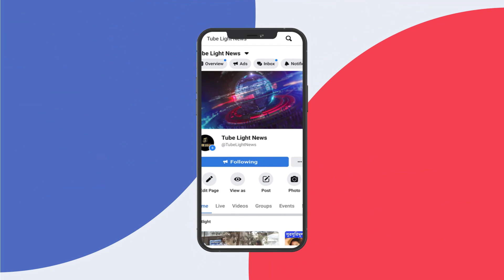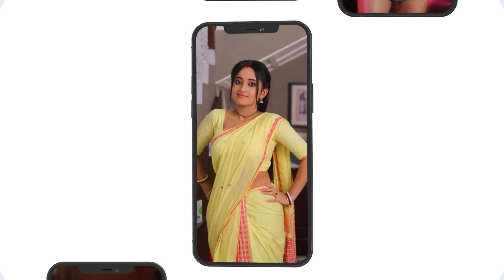প্রয়াত রচনার নায়ক। 'কাছের মানুষ'কে হারিয়ে শোকার্ত দিদি নং ১ !